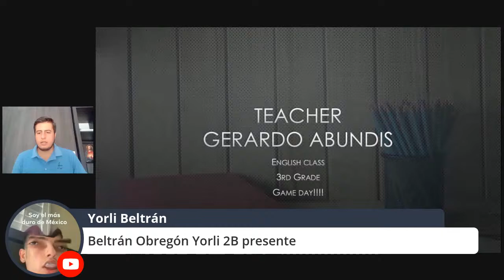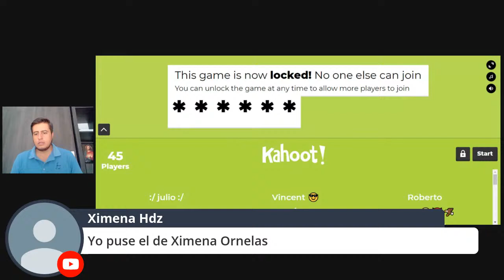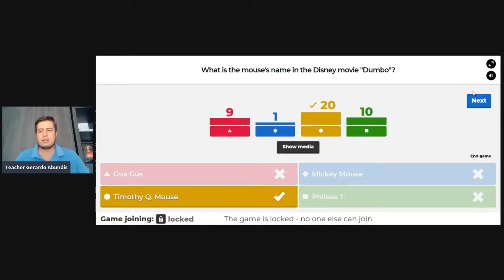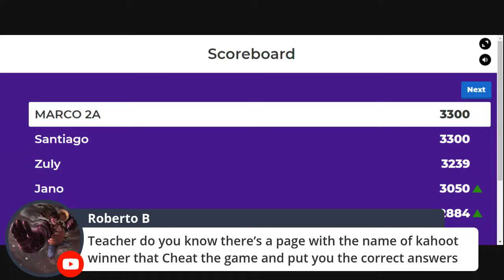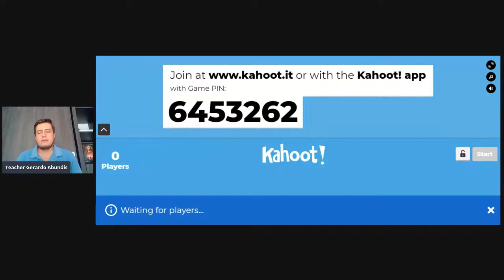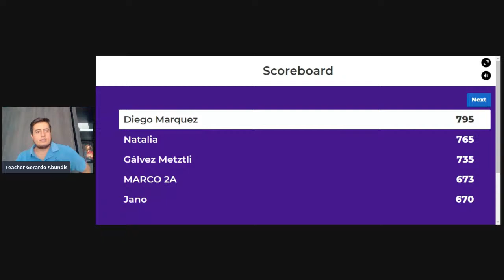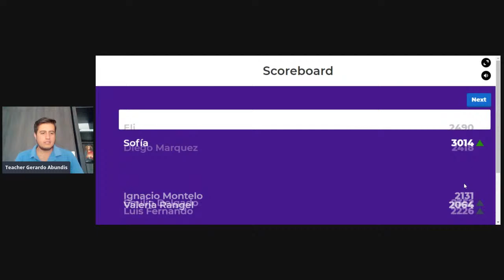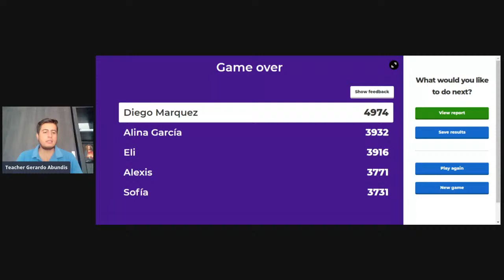English class 2nd grade Junior high